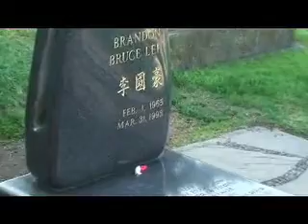maBruce Lee a visit to bruce lee's grave - YouTube.flv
Hi my friends check out this footage May the road rise to meet you and the sun shine warmly on your face .LMAFO.